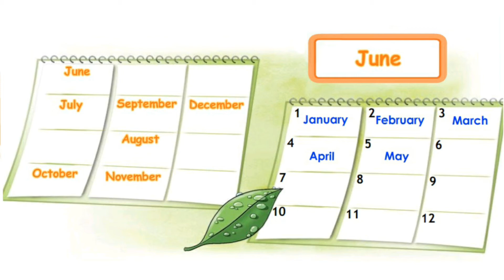How to Pronounce June in British English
How to Say June in British English

Как произносится июнь по-английски

Как произносится июнь на английском языке

June [ʤuːn] июнь

British accent
Британский акцент

Поддержка канала -
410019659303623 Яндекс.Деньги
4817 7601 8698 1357 Сбербанк

Channel support -
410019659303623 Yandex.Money